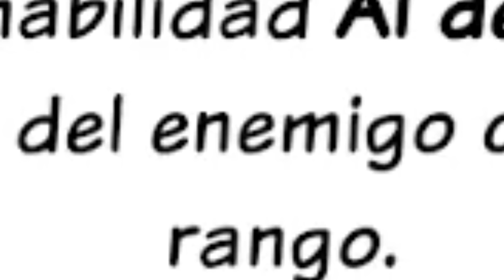¡LA CULPA ES DEL TIGRE! | Super Auto Pets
¡LA CULPA ES DEL TIGRE! | Super Auto Pets en Español | Rig VTuber